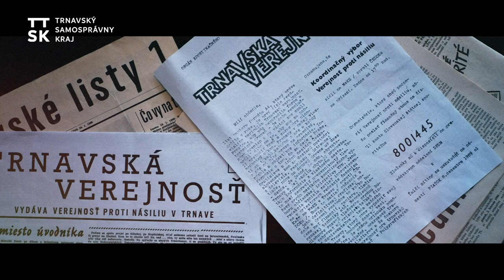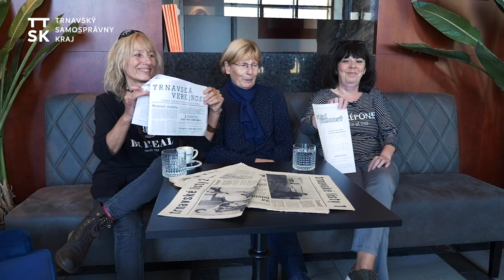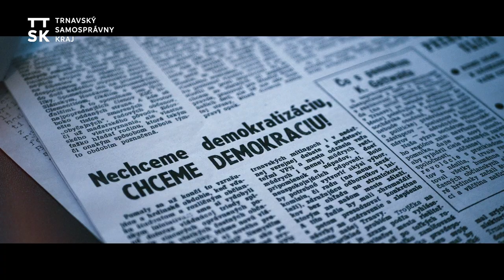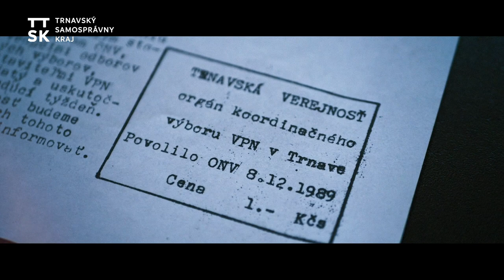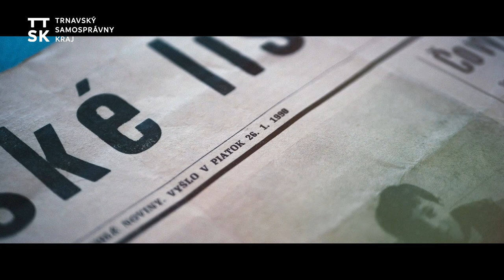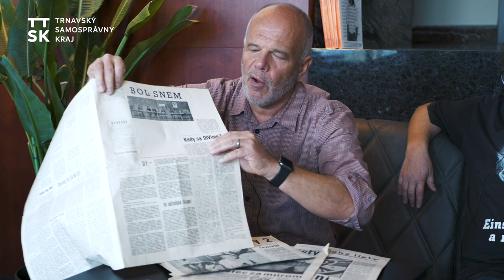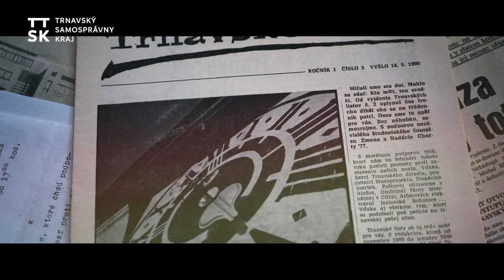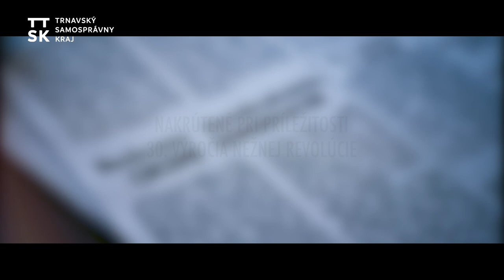November 89 a novinári Trnavskej verejnosti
Toto je rozprávanie novinárov Novembra ´89 o tom, ako sa v čase, keď sa štrngalo kľúčmi, spojili a rozhodli sa vydávať revolučné noviny Trnavská verejnosť.

O tom, ako sa snažili o investigatívnu žurnalistiku a ako vo svojom úsilí nakoniec narazili na nevôľu nastupujúcej garnitúry.

O tom, ako sa im zastavili noviny priamo na tlačiarenskom stroji a o tom, ako po sto dňoch mlčania prišli so svojimi vlastnými nezávislými novinami Trnavské listy.

O tom, ako sa za ich snahu postavili Trnavčania.

Redakcia pracovala v zložení Daniel Ryba, Mária Ševčenková, Dáša Ondrušková, Ján Karásek a Oľga Dubovská.
Za svoje revolučné aktivity získali v roku 2019 Cenu Trnavského samosprávneho kraja v kategórii občianska spoločnosť.